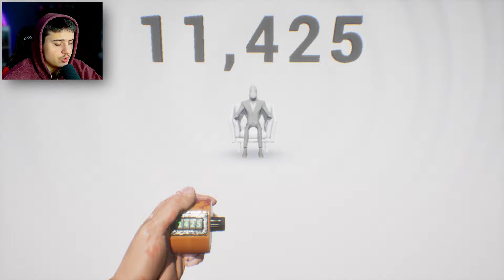A dark narrative game about thumbing a tally counter..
Welcome to Clickholding! This is a game where you are paid to thumb a tally counter, and you must satisfy the distressing masked man sitting before you.

About Clickholding:

A man in the corner of your hotel room tells you to use this tally counter. He wants to watch you do it.

CLICKHOLDING is a dark narrative game about thumbing a tally counter to satisfy the distressing masked man sitting in the corner of your hotel room. If you leave, you don't get the money, and you can't come back. If you stay...

You won't be the same.
And neither will he.